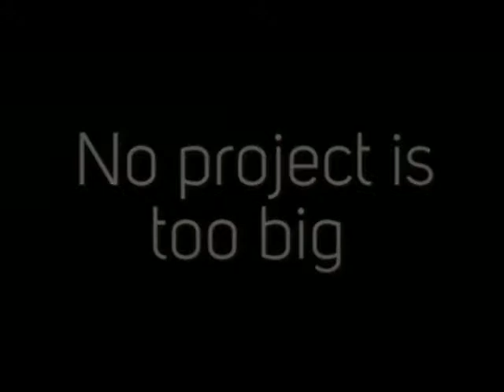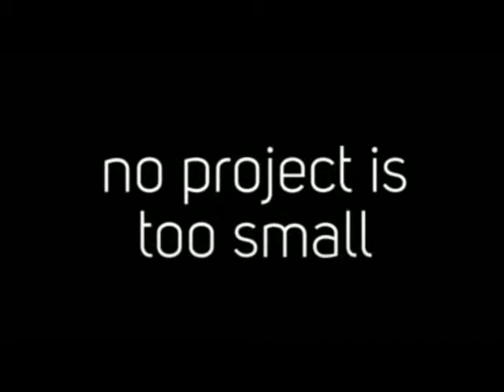Another World Wide Webmasters Customer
Optiglow Systems LLC is located in Annapolis, MD provides an in-building wireless network that enhances cellular reception anywhere in the structure, through the use of state-of-the art distributed antenna systems (DAS).

Serving a range of industries from healthcare to hospitality and beyond, Optiglow uses a combination of knowledge and experience to build a wireless DAS system that fits specifications.

We did everything from building a responsive deign ( for mobile device compatibility) to social media marketing, email campaigns, online reputation, and online presence through setting up relevant social media accounts, press releases and business directories.  We also customized this video for them to boost their online presence. We use these sites to also create link wheels and back links to their website for SEO purposes to make his website more relevant to search engine results.

For help with your website please stop by our blog and fill out a client survey and we will provide with a free evaluation of your online presence and what we can do to bring you up to speed.